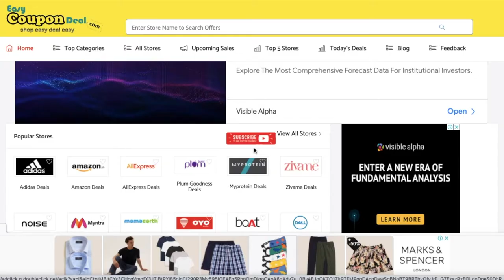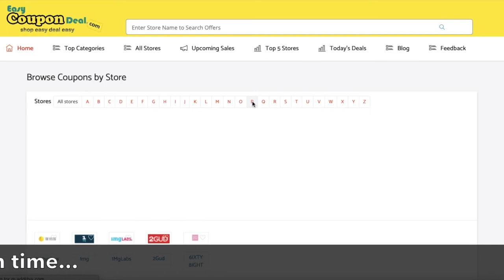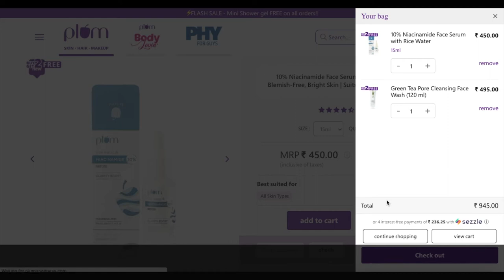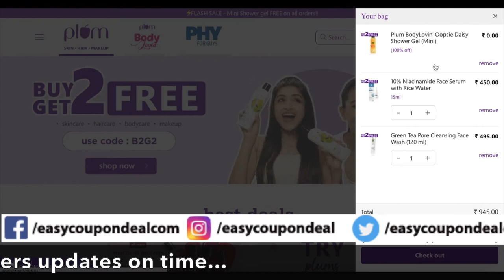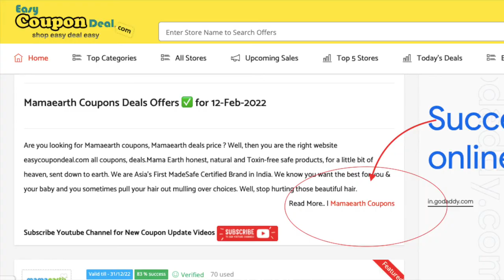Plum Goodness Coupons | ✅ Plum festive offer | Plum Goodness Upcoming Sale in 2022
Plum is a fresh line of 100% vegan beauty products that's all about "being good" - to your skin, to your senses, to others and to the environment. Plum believes people look the prettiest in the skin they were born in. Plums are formulated with love to protect, repair, nourish - and delight, using some of the richest sources of natural nutrients, in sync with "good science